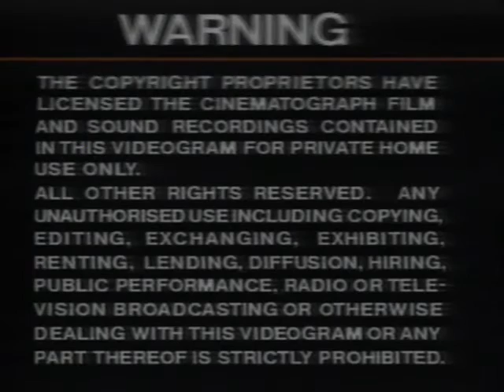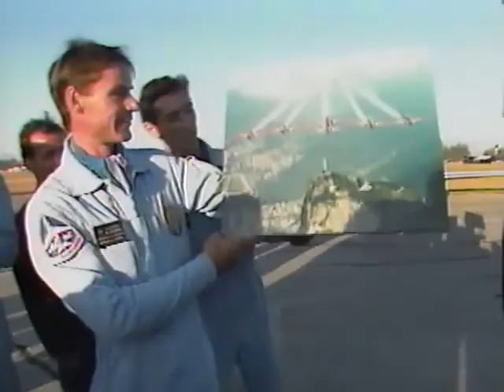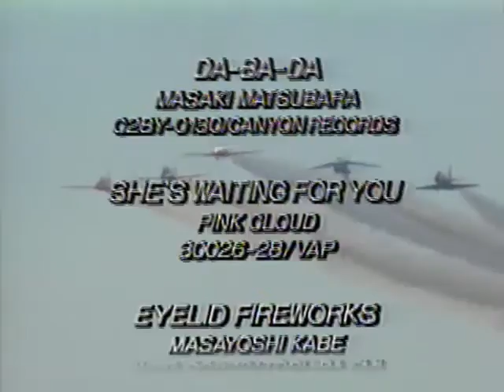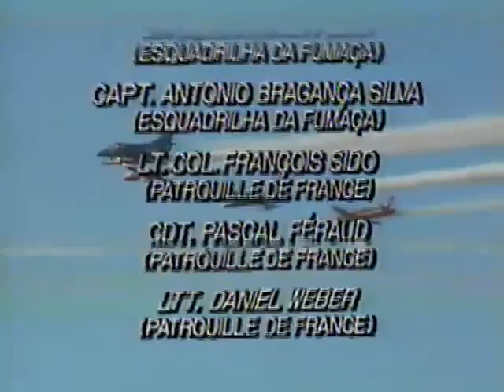Airshow: The Ultimate Experience (1986 Abbotsford International Airshow)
The Abbotsford International Airshow is held annually on the second Friday, Saturday and Sunday in August at Abbotsford International Airport in Abbotsford, British Columbia, Canada.

The 1986 show was conducted in conjunction with Expo 86, the Vancouver world's fair. This saw the inclusion of several European teams like the Patrouille de France and the Frecce Tricolori to the traditional participants...as well as the behemoth six engine Soviet-Ukrainian Antonov AN 225...which is still holds records for pay load weight and size.

Jet Teams:
Snowbirds
Blue Angels
Frecce Tricolori
Patrouille de France
Esquadrilha da Fumaca
Golden Knights

Military Demonstrations:

CF-18 Hornet (Canada)
F-14 Tomcat (USA)
F-16 Fighting Falcon (USA)
AV-8B Harrier (USA)
SR-71 Blackbird (USA)
Nimrod (UK)
An-124 Condor (USSR)
An-74 Coaler (USSR)
NASA QSHRA (USA)
CC-115 Buffalo (Canada)